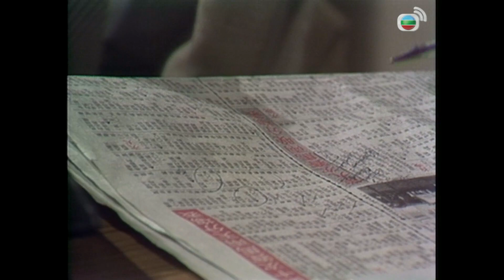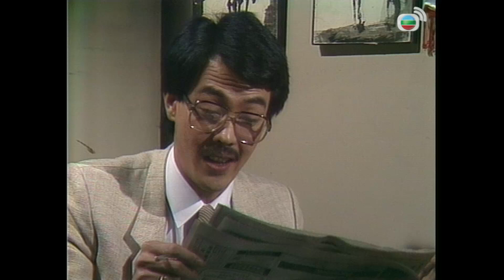【TVB 80年代處境喜劇】香港82 229/260｜黃新、梁葆貞、顏國樑、李我、李成昌、梁仲芬、羅君左| 粵語 | TVB 1982